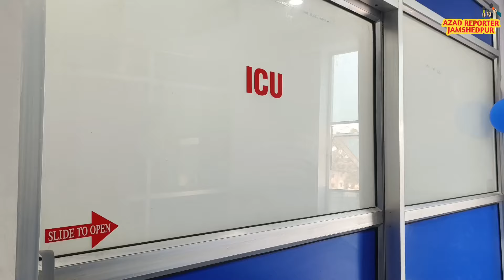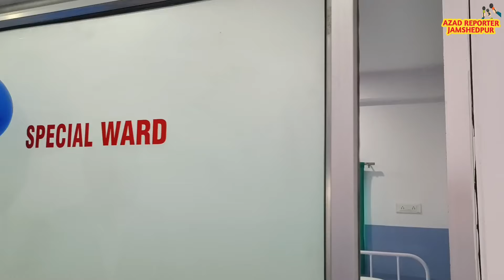कपाली वासियों को मिला सौगात। T & B Nursing Home का उद्घाटन।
कपाली में टी एंड बी नर्सिंग होम का हुआ उद्घाटन, अब कपाली के लोगों को भी मिलेगी सही स्वास्थ्य सुविधाएं

बेहतर स्वास्थ ही जीवन का आधार है इसी उद्देश्य के साथ कपाली पार्टी पैलेस के ठीक सामने टी एंड बी नर्सिंग होम का उद्घाटन किया गया इस उद्घाटन समारोह का शुभारंभ ईचागढ़ की माननीय विधायक सविता महतो, पूर्व कपाली नगर परिषद अध्यक्ष शोभा रानी महतो के हाथों रिबन काट कर किया गया साथ ही इस उद्घाटन समारोह में शहर के कई प्रसिद्ध डॉक्टर मौजूद रहे जिनमें एक नाम डॉक्टर ओम प्रकाश का भी शामिल है। संचालक ने बताया की टी एंड बी कपाली का एक ऐसा नर्सिंग होम है जो अत्याधुनिक सुविधाओं से लैस है , यहां 24×7 इमरजेंसी सुविधा मौजूद है यानी अब कपाली के लोगों को इमरजेंसी में कहीं और जाने की ज़रूरत नहीं इतना ही नहीं इस नर्सिंग होम के एक ही छत के नीचे डिलीवरी रूम, ओटी, आईसीयू, बेबी केयर यूनिट, चाइल्ड वार्ड, मेल फीमेल वार्ड, फार्मेसी, अल्ट्रासाउंड, ब्लड टेस्ट , एम्बुलेंस सेवा समेत कई अन्य सुविधाएं मिलेंगी। टी एंड बी नर्सिंग होम के बारे में नर्सिंग होम के चेयरमैन मोहम्मद तफशीर और तौकीर आलम ने बताया कि जब पूरा देश कोरोना की महामारी से जूझ रहा था तो कपाली के लोग भी इस महामारी की चपेट में आए थे और लोग बेहतर इलाज के लिए बेहतर हेल्थ सेंटर की तालाश में थे लेकिन कपाली में ऐसा कोई हेल्थ सेंटर नहीं था जिस कारण उस समय की समस्याओं को देखते हुए आज इस नर्सिंग होम का उद्घाटन किया गया है ताकि यहां के लोग बेहतर इलाज से वंचित ना रहें साथ ही नर्सिंग होम के डायरेक्टर ने बताया कि इस नर्सिंग होम में शहर के कई मशहूर डॉक्टर अपनी सेवाएं देंगे

T & B Nursing Home
T & B Nursing Home Kapali
Kapali Nursing Home